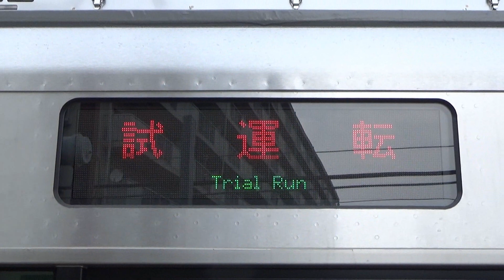【小田急5000形の並び】5052F(第2編成)が試運転を開始 2020.07.20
先週17日より、小田急5000形の第2編成である5052Fが、海老名～小田原にて試運転を開始しました。
海老名検車区では、先週甲種輸送されてきたばかりの第3編成の5053Fと、秦野駅では既に営業列車として活躍中の5051Fとの並びを見ることができました。